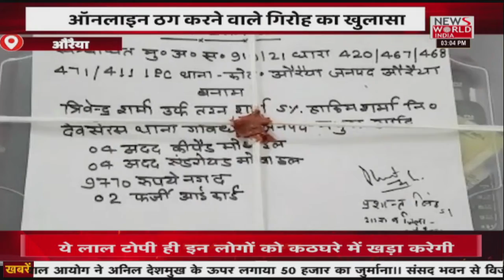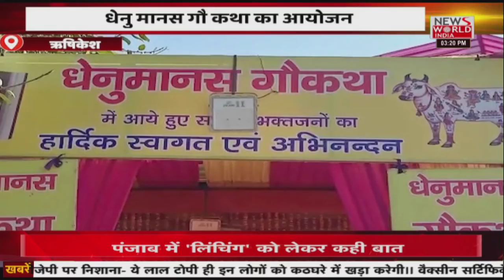News World India Live : उत्तर प्रदेश और उत्तराखंड की खबरें | Latest News | Hindi News